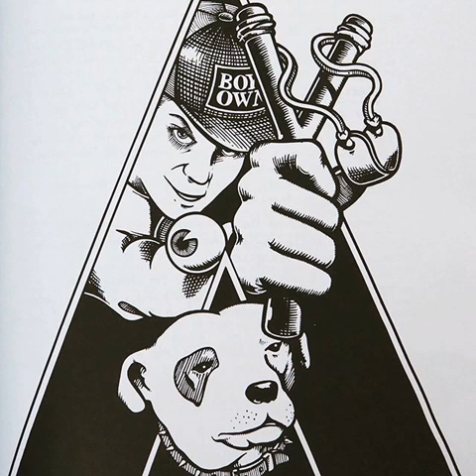Bocca Juniors - Raise (63 Steps To Heaven)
Boy's Own Productions, 1990.